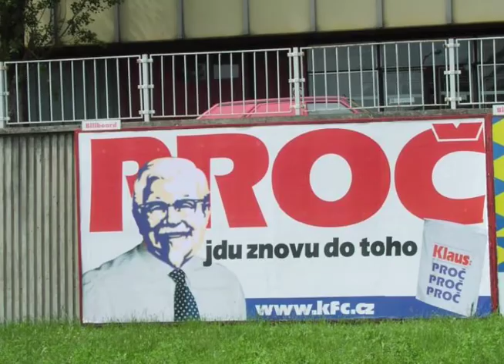Here Comes Santa Klaus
A humourous portrait of Czech president Václav Klaus with a beautiful song from the '50s. I did it just before Christmas 2008 and published on YouTube for a while, but decided to upload a newer version in spring with a few better photos. Enjoy the Christmas chill again with brilliant Elvis Presley and some pictures from the web. Note: this video is not a political satire in any way. The soundtrack is owned by Koch Entertainment and Sony Music Entertainment.